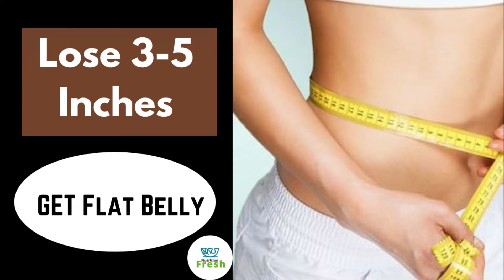Reduce 3-5 Inches From Waist Quickly | Get Flat Belly/Stomach | Instant Belly Fat Burner (Hindi)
In this video we are going to discuss how can we reduce 3-5 inch from waist very fast with easy steps.
Our channel mission is to make people aware about health issues. We try them to help by providing good home and delicious diet food, which help them to achieved their target.